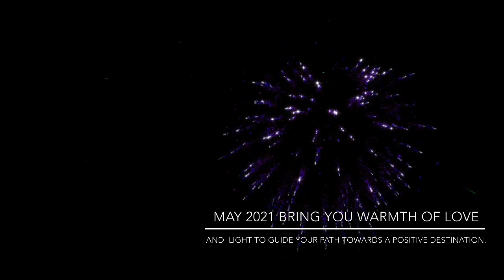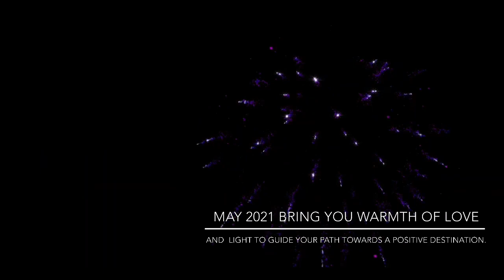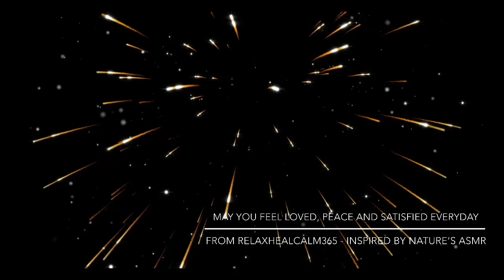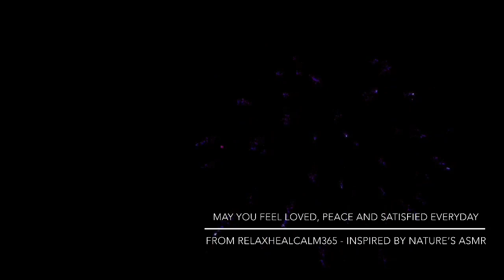🔴 Goodbye 2020 Hello 2021 ALL The Best in 2021 Auld Lang Syne Relax Rest Refresh w/ RelaxHealCalm365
Today's featured poem is A Song for New Year's Eve by William Cullen Bryant - 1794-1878

Stay yet, my friends, a moment stay—
     Stay till the good old year,
So long companion of our way,
     Shakes hands, and leaves us here.
          Oh stay, oh stay,
One little hour, and then away.

The year, whose hopes were high and strong,
     Has now no hopes to wake;
Yet one hour more of jest and song
     For his familiar sake.
One mirthful hour, and then away.

The kindly year, his liberal hands
     Have lavished all his store.
And shall we turn from where he stands,
     Because he gives no more?
One grateful hour, and then away.

Days brightly came and calmly went,
     While yet he was our guest;
How cheerfully the week was spent!
     How sweet the seventh day's rest!
One golden hour, and then away.

Dear friends were with us, some who sleep
     Beneath the coffin-lid:
What pleasant memories we keep
     Of all they said and did!
One tender hour, and then away.

Even while we sing, he smiles his last,
     And leaves our sphere behind.
The good old year is with the past;
     Oh be the new as kind!
One parting strain, and then away.

新年快樂,友誼萬歲,2021年,happynewyear,auldlangsyne,year2021,友誼萬歲歌詞,2021 新年老歌,नववर्ष की शुभकामना,สวัสดีปีใหม่,నూతన సంవత్సర శుభాకాంక్షలు 2021,புத்தாண்டு வாழ்த்துக்கள் 2021,새해 복 많이 받으세요 2021,bonne et heureuse année 2021,明けましておめでとうございます2021,feliz año nuevo 2021,szczęśliwego nowego roku 2021,maligayang bagong taon 2021,عام جديد سعيد 2021,Frohes neues Jahr 2021,felice anno nuovo 2021,Sounds to Relax Rest Refresh,asmr heartbeat,relaxhealcalm 365